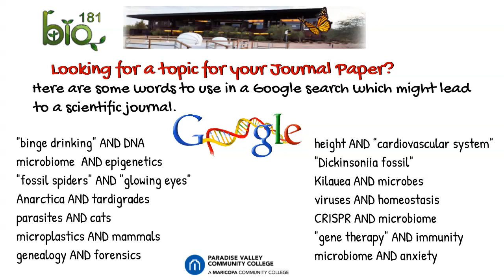Google Searches for Journal Paper #2